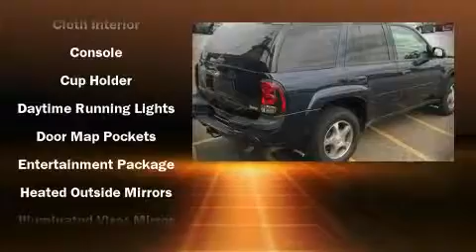2007 Chevrolet TrailBlazer LS SUV in St. Albans, VT 05478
Handy Chevrolet
699 Highgate Road

The 2007 Chevrolet TrailBlazer. This 4 door, 5 passenger sport utility vehicle has not yet reached the 50,000 mile mark! Highway fuel economy of 21 miles per gallon distinguishes this vehicle as energy saving transportation. You and your passengers will enjoy the stereo system, which includes a CD player with AM/FM radio, and 6 well positioned speakers. Chevrolet ensures the safety and security of its passengers with equipment such as: Dual front impact airbags, Traction control, ignition disabling, and 4 wheel disc brakes with ABS. With electronic stability control supplementing mechanical systems, you'll maintain precise command of the roadway. A Carfax history report provides you peace of mind by detailing information related to past owners and service records. A test drive is waiting for you.